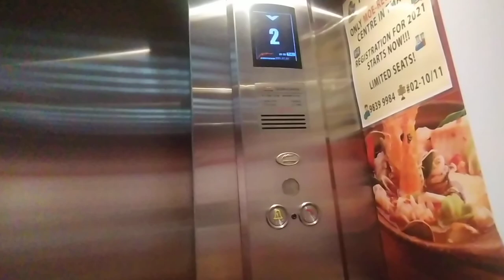2012-2013 Eastern lift at Tampines Mart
history: replaced, previously unknown
recorded on 1/7/2021
July